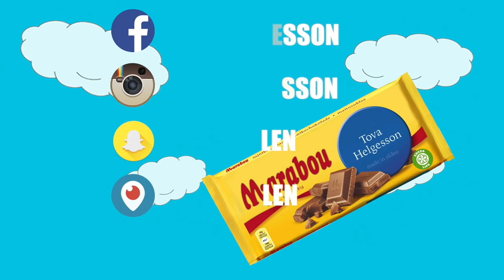ALLT OM MIN ABORT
LÄS HÄR INNAN DU FRÅGAR NÅGOT OKOK?
Snälla hata inte på mig, försök se de från mitt perspektiv. Hade ni vetat hur jag mår och vad jag går igenom hade ni förstått lite bättre, detta va helt enkelt de bästa, tro mig. Älskar er.
KOM IHÅG
behandla andra som du själv vill bli behandlad, tänk på de innan ni slänger ut er en hatkommentar :*

Sociala Medier:
♡ Periscope: tovabullen
♡ Min Facebook - Tova Helgesson

Övrigt:
♡ Jag filmar med Canon EOS 700D & redigerar i Imovie på min MacBook Air
♡ Är född 1999
♡ Bor i Skåne/Kävlinge

OM NI VILL SKICKA POST TILL MIG SÅ ÄR MIN ADRESS:
Mårtensgatan 17
244 30 KÄVLINGE
Ja, jag vet att de är konsekvenser med att ge ut sin adress, men flera stycken har redan den. Jag kommer inte att öppna om ni knackar på, hur mycke ni än sparkar eller skriker på mig.
Respektera gärna detta & ni blir bättre än bäst okej?
ILSYM